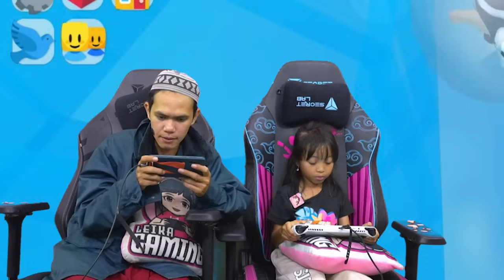TEMUKAN RAHASIA DI JALAN DAN RINTANGAN JALUR LANGIT 😱⚽ MARBLE RUN SIMULATOR [ROBLOX INDONESIA]